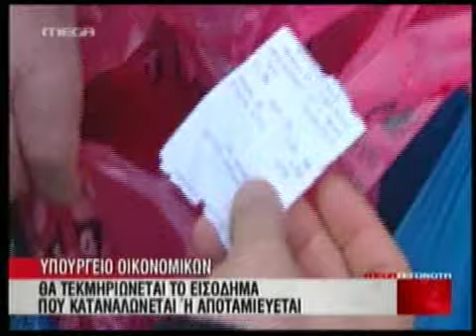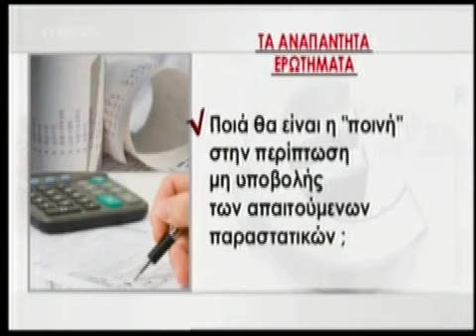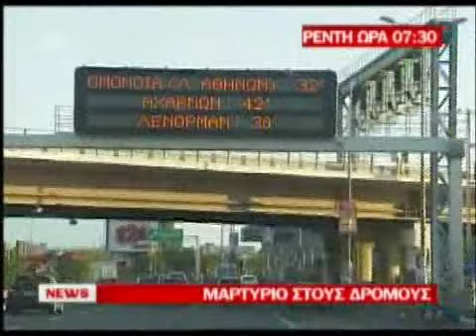newsIt.gr Τα καλύτερα των κεντρικών δελτίων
Αποσπάσματα από τα δελτία ειδήσεων 28/09/11